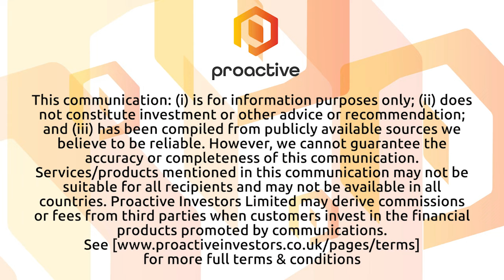DGTL subsidiary Engagement Labs inks big contract with a leader in Digital Audio Content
DGTL Chief Commercial Officer Steven Brown joined Steve Darling from Proactive to share news its subsidiary Engagement Labs has brought in a multiservice contract with the global leader in premium audio storytelling like podcasts and audiobooks.

Brown telling Proactive this agreement will feature four new title launch studies and a one-year PaaS contract with a total value of nearly a million dollars. The contract also has potential for renewal.